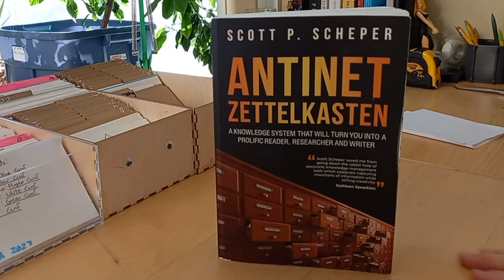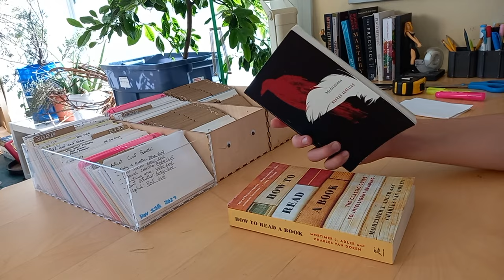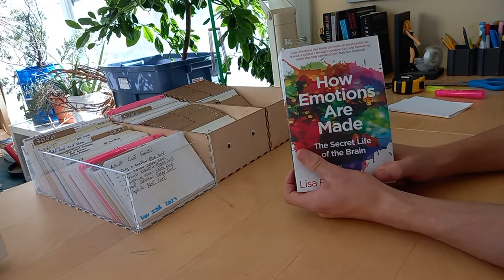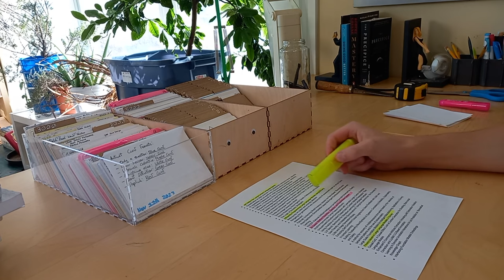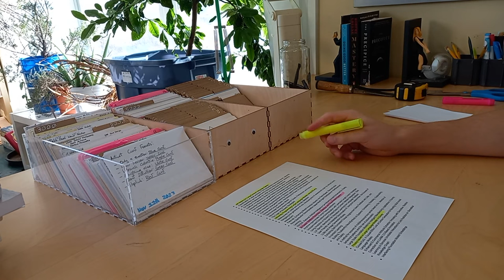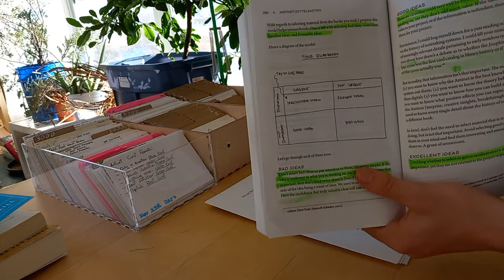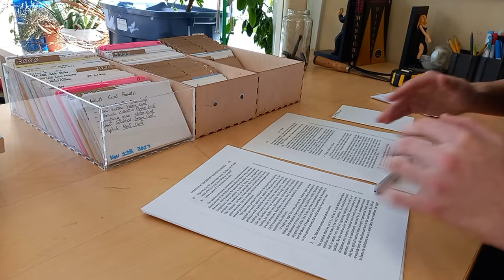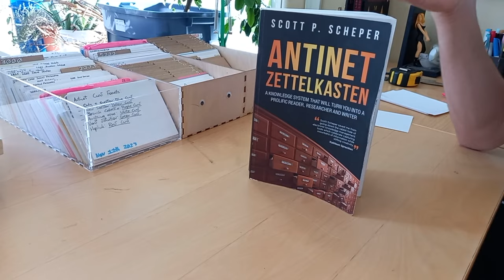How "Selection" Works in Zettelkasten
Please do the following to support me so that I can continue making these videos:

3️⃣ 📚 Get my 594-page Antinet Zettelkasten book for Free (just pay the cost of shipping & materials)

The Scott Scheper Letter is the work of art I'm most proud of. It's my labor of love——the thing I invest my heart and soul into every month. It's jam-packed with knowledge that will help you become an independent writer, creator, and thinker.

Please try out The Scott Scheper Letter! Trust me, you won't regret it.